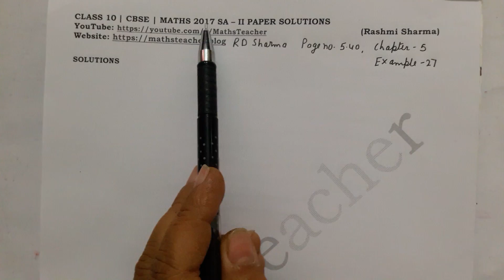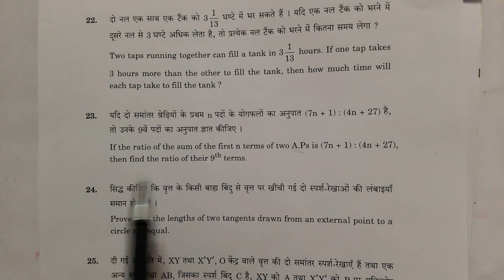2017 SA II Section D Q22 Class 10 Maths NCERT